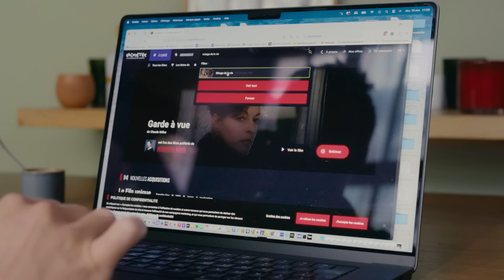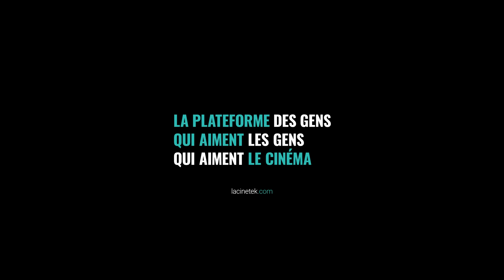L'Enterrement, un film de Cédric Klapisch pour LaCinetek, avec François Civil, Souheila Yacoub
Si, comme François Civil, vous êtes adepte des chaudes larmes — du genre à regarder des films qui vous déchirent l’âme et vident vos paquets de mouchoirs — on ne saurait trop vous recommander de suivre les conseils de Souheila Yacoub et de courir voir Mirage de la vie sur LaCinetek.